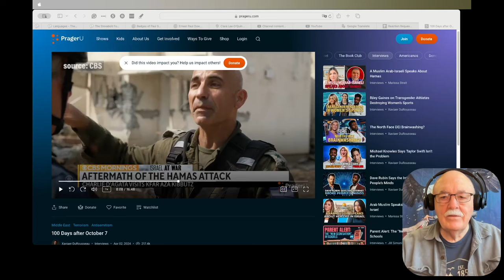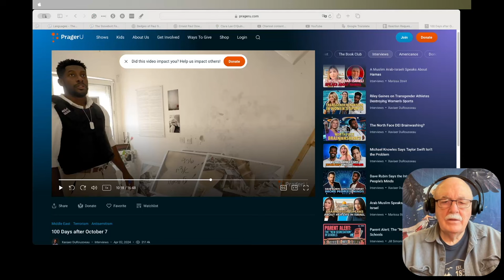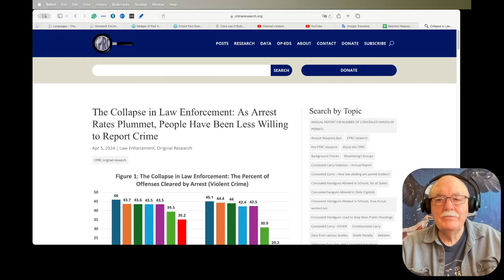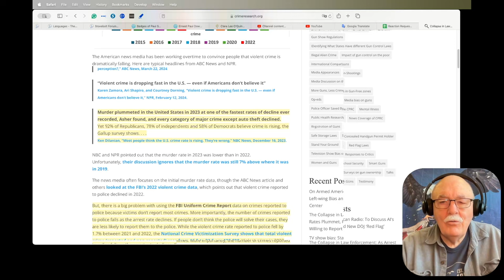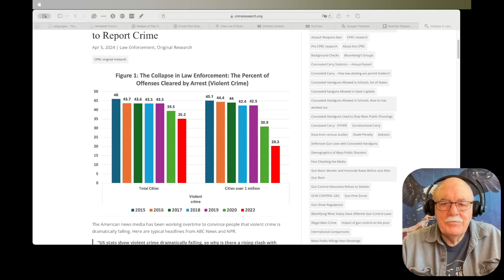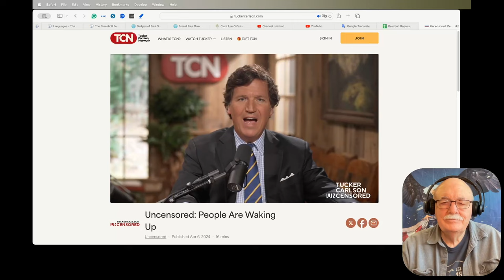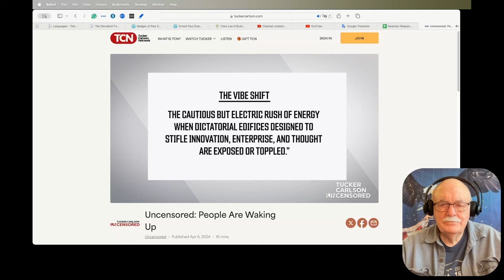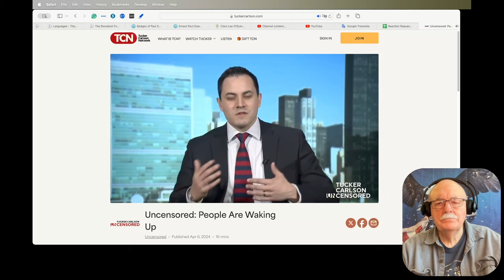Daily News Clips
100 Days after October 7

The Collapse in Law Enforcement: As Arrest Rates Plummet, People Have Been Less Willing to Report Crime

Brazil Is On The Brink Of Dictatorship
Elon Musk is resisting the government's demand for censorship